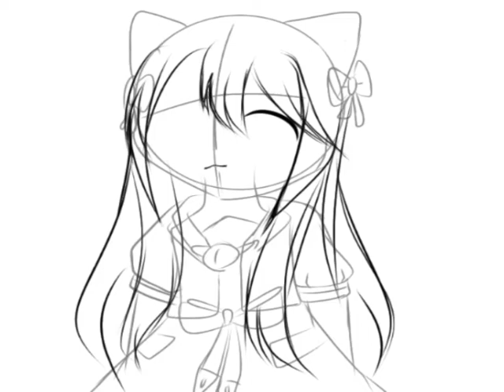Yashiro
Eh sorry ya ges hanako nya kupinjem dulu Xd